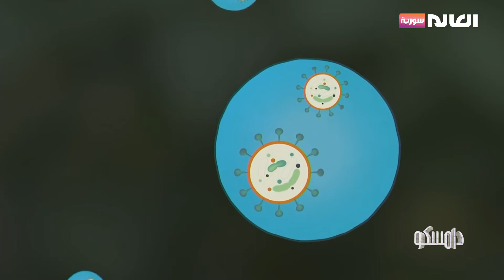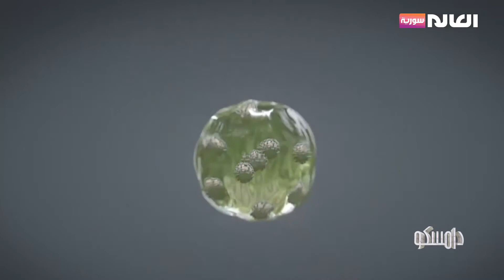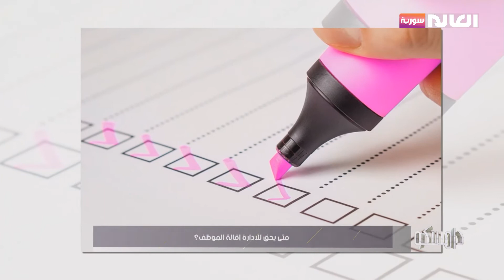برنامج دامسكو | قناة العالم سورية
حلقة 28 كانون الثاني 2021
BambooNomads حاضنة مشاريع تنموية وبيئية
الأحجار الكريمة عالم من الجمال والألوان الساحرة
فوبيا سحب الدم لدى المرضى
هل تنتقل عدوى فيروس كورونا في الهواء الطلق؟
متى ينخفض تقييم الإدارة لأداء الموظف؟